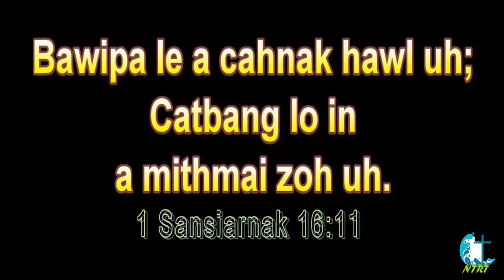Pathian Thu Ih Thiltitheinak 1/3 | Ezra Thawng Nei Zul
Pathian Thu Ih Thiltitheinak 1/3
LCF Malaysia Nipi Ni Sermon (2022-3-6)